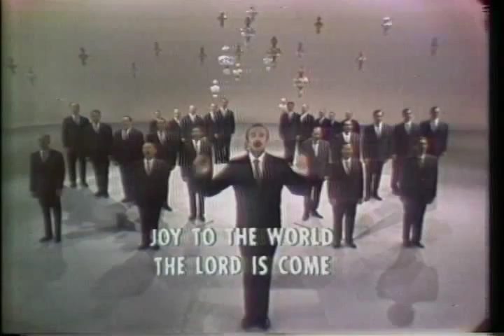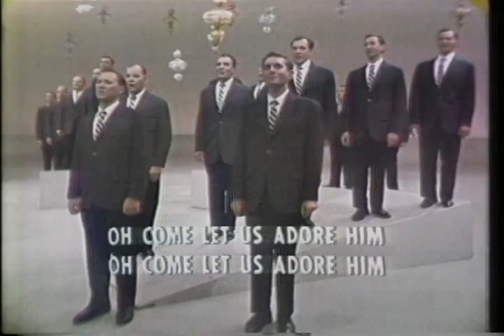Holiday Sing Along With Mitch Trailer 1987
Starring: Mitch Miller,  ,  ,  ,  ,

Mitch Miller leads his Sing Along Gang through 19 Christmas favorites.

Movie, Holiday Sing Along With Mitch Movie,Holiday Sing Along With Mitch Trailer,Holiday Sing Along With Mitch 1987, Mitch Miller,  ,  ,  ,  ,